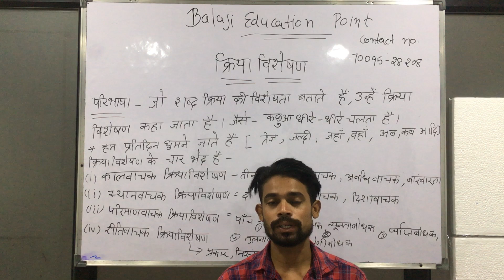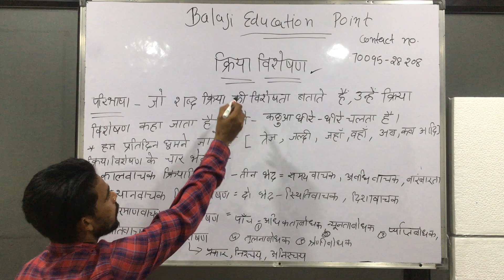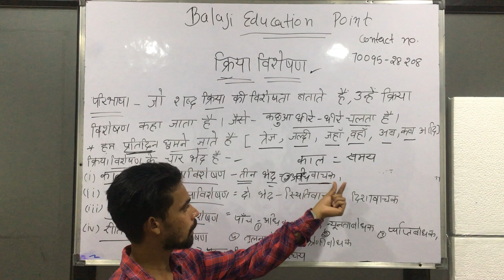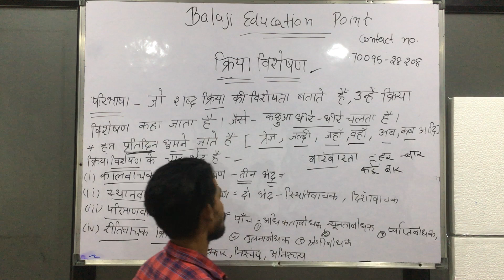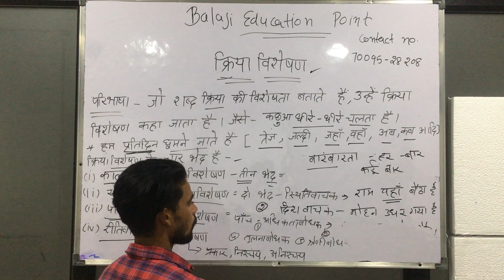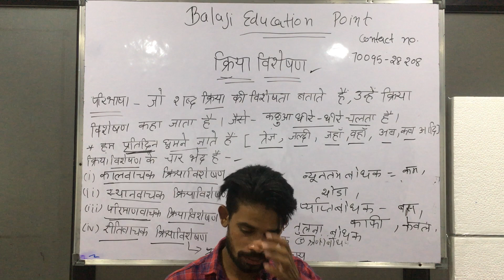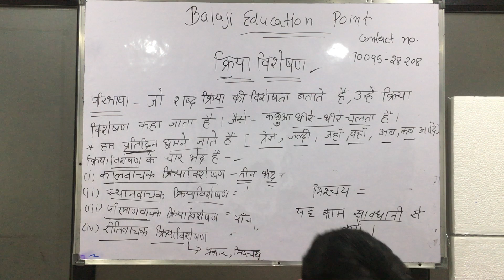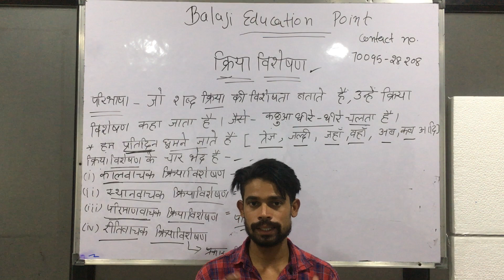अविकारी शब्द क्रिया विशेषण Part-1 | Hindi Grammar || NTT